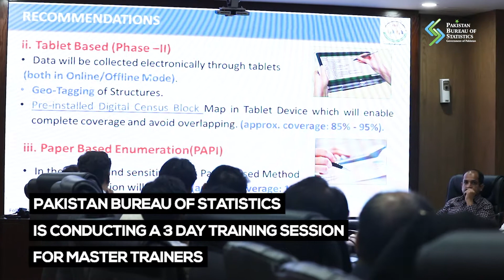Training Session of Master Trainers for DigitalCensusPk🇵🇰 - Day1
Pakistan Bureau of Statistics is gearing up for Pakistan’s first ever Digital Census.

PakPBS has arranged a 3 day Training session for Master Trainers to train enumerators for the Pilot Census of the upcoming 7th Population and Housing Census. The session will also cover the new technology being introduced in the milestone effort towards modernising Pakistan.